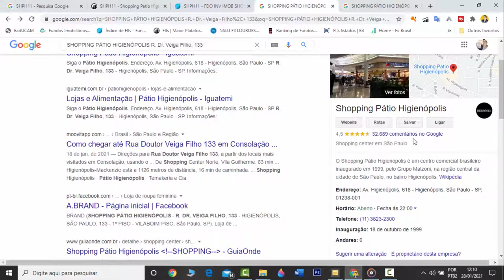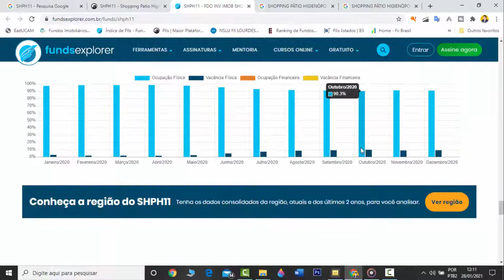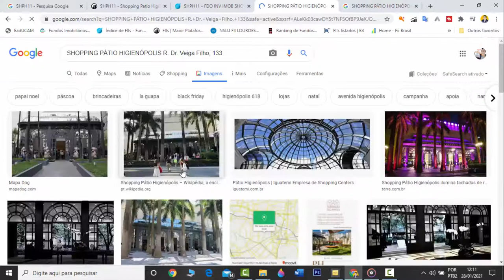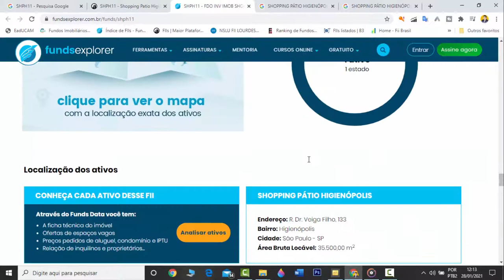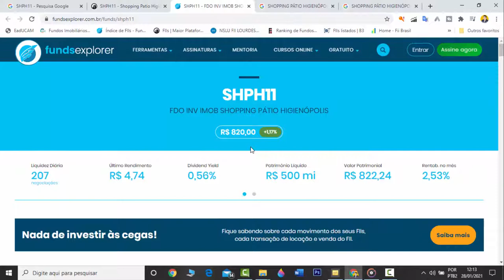Análise FII da BOLSA (SHPH11) Shopping Patio Higienopolis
Analise Honesta sobre o Fundo de Investimento "(SHPH11)" da Bolsa de Valores